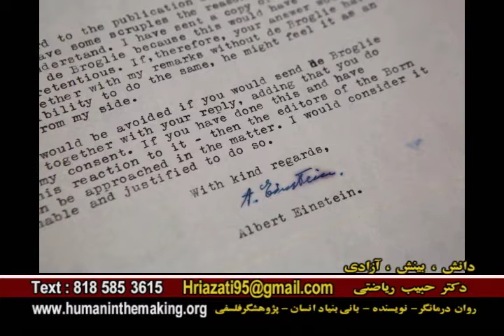محاوره با دکتر شمسیان درباره اعتیاد و جواب به چند سئوال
۱) محاوره با دکتر شمسیان درباره اعتیاد
۱.۱) جواب سئوال یک جوان ۳۲ ساله از ایران درباره اعتیاد جنسی
۱.۲( سئوال یک خانمی که قربانی فرهنگ زن ستیزی شده است
۲) سئوال در مورد شهادت سید باب: چرا او را کشتند؟
۳) سئوال درباره قوم برگزیده و اینشتن